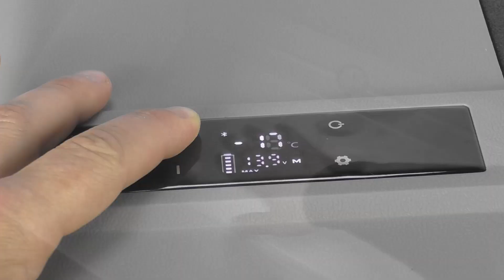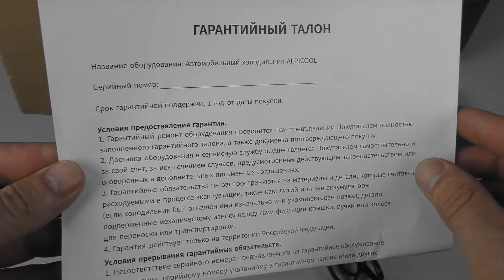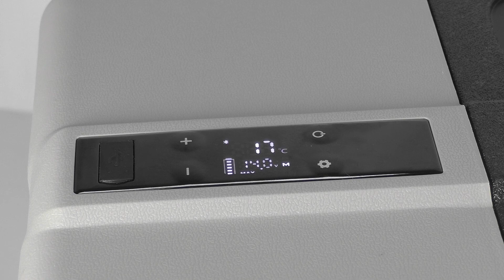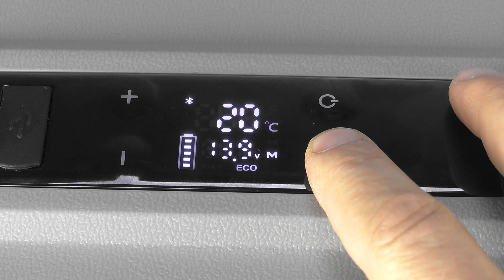Мобильный Компрессорный Холодильник Alpicool NX62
Магазин "Водник"
• Гребные винты 🚤
Удачных покупок!